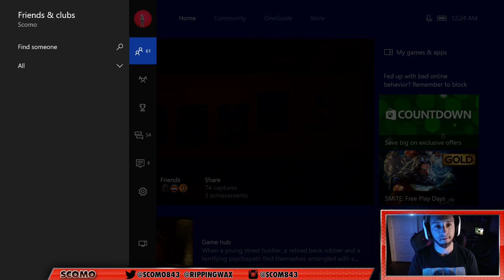PLAYING TOKE IN MUT WE DRUNK AS F***** | MADDEN 17 ULTIMATE TEAM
Snap: Scomo843

CANON 80D
BLUE YETI